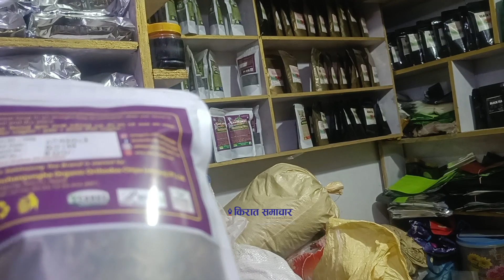इलामको कोसेली घरमा: चुडामणि रिजाल चेम्जोङसङ्ग कुराकानी